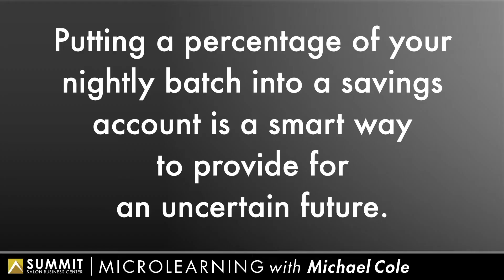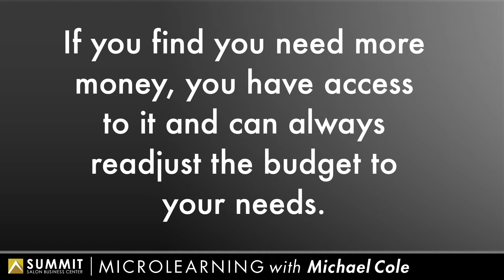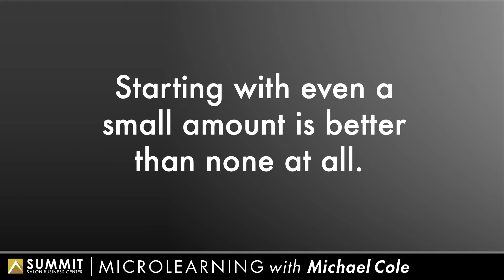Microlearning Ep 95 - Savings That Save, Budgeting, Start Now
Calling all salon owners ...
This one’s a game changer ...
This takes your “planning for profit”
and a “7 figure exit strategy” to a whole new level ...
Dana Wisniewski-Robinson
will share what I would say is the best kept secret to salon owner prosperity
I love you too much not to suggest that to miss this interview is to miss your fortune!!!